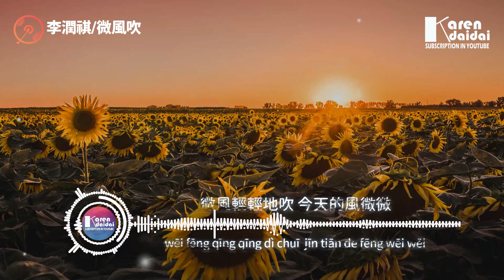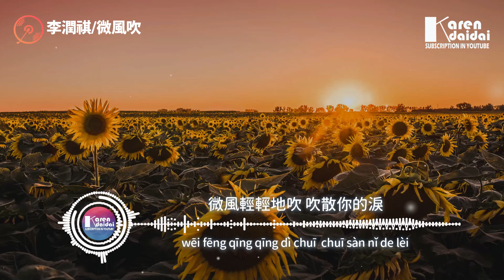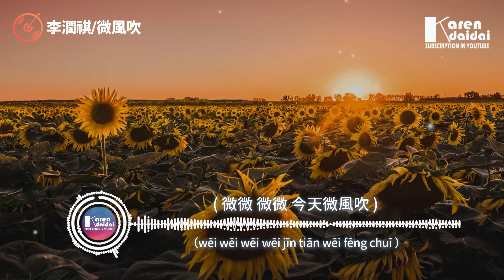李潤祺 - 微風吹「微風輕輕地吹 我輕輕跟隨，白色和你最搭配。」【動態歌詞/Pinyin Lyrics】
李潤祺 - 微風吹「微風輕輕地吹 我輕輕跟隨，白色和你最搭配。」
作詞 : 李潤祺
作曲 : 李潤祺
編曲 : 步鴻/李潤祺
音樂項目總監 : 宮尹琳Rainie
總企劃 : 賈夢圓/姚慧佳
營銷 : 熱客工作室 Hot Cake Studio
出品 : 大象無形 ImageMusic

你坐在靠窗的那邊
窗戶外面是藍天
但是你卻 覆蓋一切 整個世界

寫幾句專屬的情節
在你不知道的那頁
隱藏句點包括愛戀 寫成信件

一起撐過的傘 或是一起淋過的雨
用全力奔跑 其實只是想沖向你
許過的願望 要忘要忘我忘不掉
你轉身微微一笑 夏日宣告

微風輕輕地吹 我輕輕跟隨
白色和你最搭配
微風輕輕地吹 吹散你的淚
夏天從沒有結尾

微風輕輕地吹 無論南或北
我們都可以交匯
微風輕輕地吹 今天的風微微

（微微微微今天微風吹）

窗戶外面是藍天
但是你卻覆蓋一切 整個世界

白色和你最搭配
夏天從沒有結尾

我們都可以交匯
微風輕輕地吹 今天的風

白色和你最搭配
夏天從沒有結尾

我們都可以交匯
微風輕輕地吹 今天的風 微微

今天的微風吹

    Photographer | David Bartus

00:00:00​ 李潤祺 - 微風吹
00:00:56​ (副歌/𝘾𝙝𝙤𝙧𝙪𝙨)